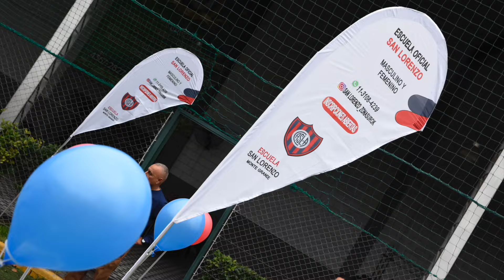ESCUELAS DE FÚTBOL SAN LORENZO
Los objetivos y las claves de un proyecto que abarca todo el país.